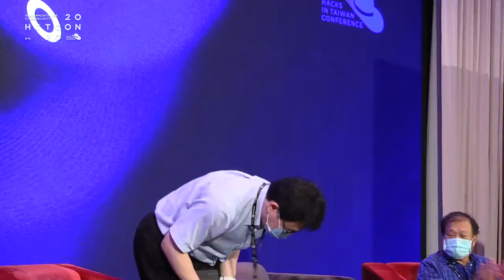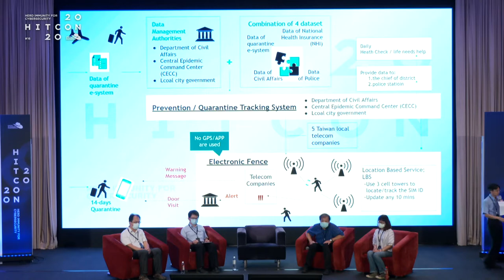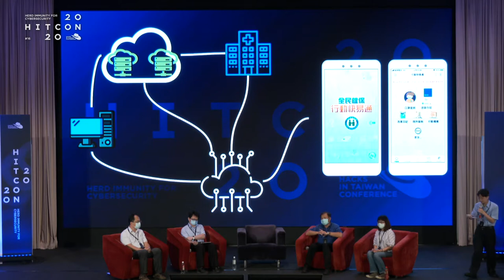HITCON 2020 [公共衛生與疫情] 如何兼顧疫情控制與隱私保護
主持人：財團法人開放文化基金會(OCF) 李柏峰

與談人：

行政院資通安全處 簡宏偉 處長
衛福部資訊處 龐一鳴 處長
Epidemic Intelligence Center 疾病管制署 劉宇倫醫師
MyData Taiwan, Sherry Chung
主題：如何兼顧疫情控制與隱私保護

主題概述
這次新冠肺炎(武漢肺炎)來得又快又急，此次台灣成功防疫，各類資訊系統將疫情相關資訊彙整起來，功不可沒，從入境的電子表單，防疫手機，電子圍籬，基地台足跡追蹤，口罩分配，入出境資料，職業別註記，可以討論的議題很多，但今天時間有限，會先暫時集中討論健保資訊系統在本次防疫的腳色，如果時間足夠，也希望結束之前能開放現場提問